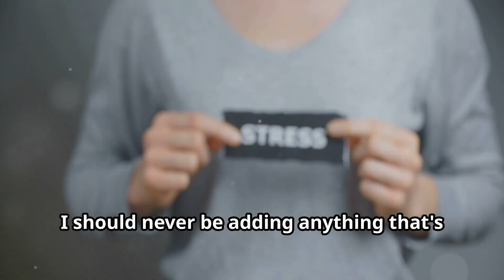Why you'll never catch Emma Stone on Instagram